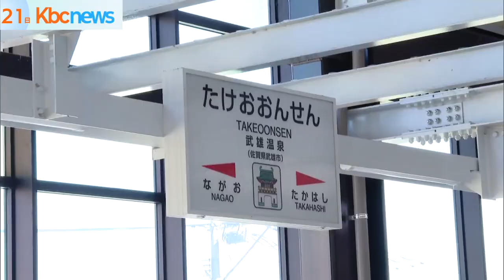２３日デビュー観光列車「ふたつ星」試乗会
西九州新幹線とともに、２３日デビューするＪＲ九州の新しい観光列車。

ひと足先に報道陣向けの試乗会が開かれました。

「ふたつ星４０４７」は佐賀県の武雄温泉駅と長崎駅を結ぶＪＲ九州の新しい観光列車です。

２１日はその試乗会が開かれ、西九州を駆け抜けました。

８７個の座席は全て指定席。

３両編成の真ん中、２号車はラウンジ車両です。

木を使った暖かみのある空間でゆっくりと車窓を楽しめます。

ドリンクや、お弁当などの車内販売もあり景色とともに、沿線地域の「食」を味わうことができます。

午前の便は武雄温泉駅を出て有明海をのぞむルート。

午後の便は長崎駅を出て大村湾をのぞむルートです。

運行開始は２３日。

西九州新幹線の開業とともに、この観光列車が佐賀・長崎、ふたつの県を結びます。